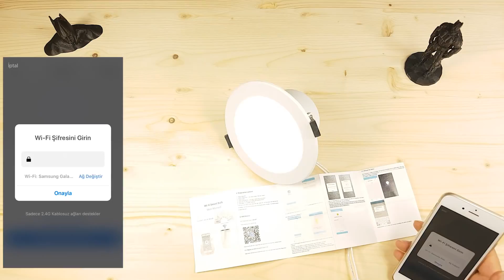3D YAZICIYLA AKILLI BATMAN IŞIĞI (Zemismart Akıllı Spot İnceleme)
Bu videomuzda zemismart akıllı ev ürünlerinden spot rgb lambayı deneyimledik. 3 boyutlu yazıcımız ile dekoratif bir ürün haline getirdik. Batman temalı bir video oldu. Batman figürleri ve batsignal diğer adıyla batman signal yapmış olduk. Keyifle izlemeniz dileğiyle..

Proje çizim dosyalarına aşağıdaki linkten ulaşabilirsiniz.